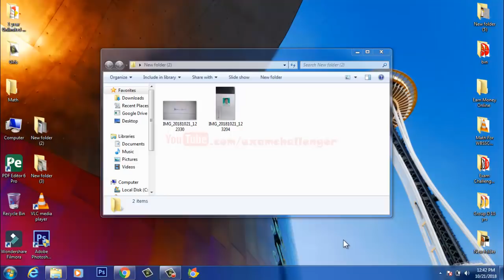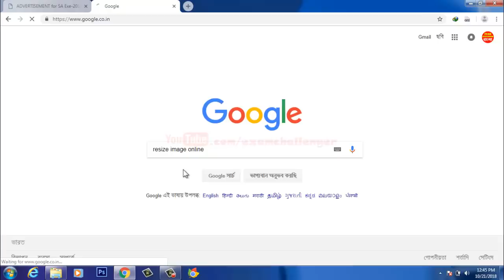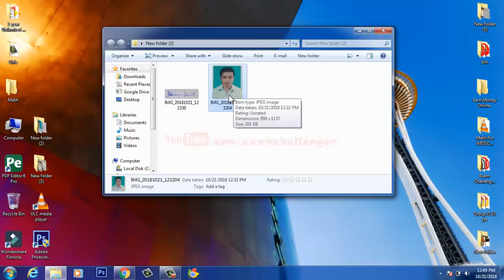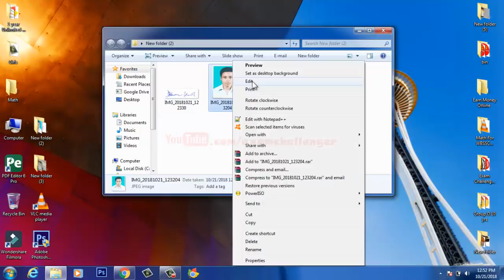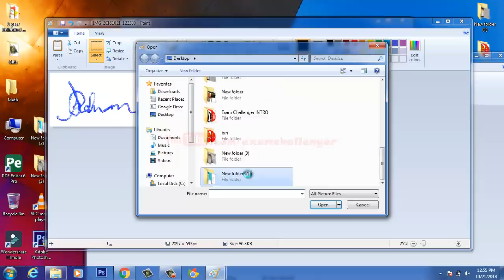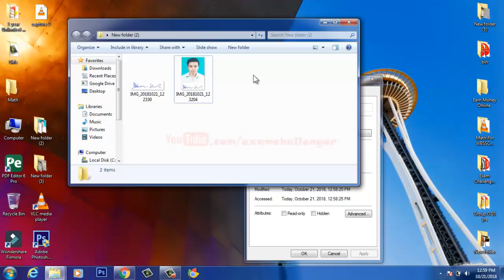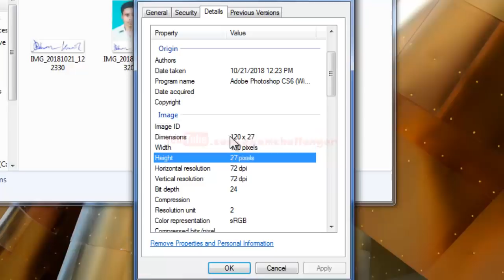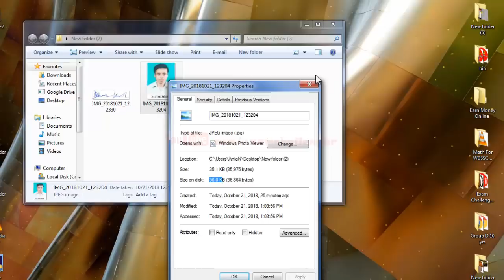Resize & Perfect Make Photo,Signature, and other document For any Online Application